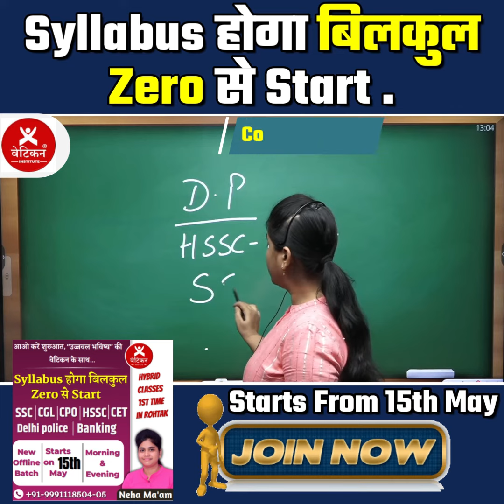Syllabus होगा बिलकुल Zero से Start || Vatican Institute